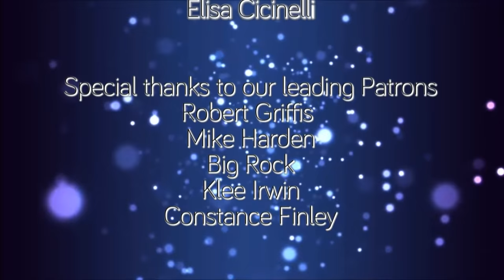Simulation #35 Running for Governor - Robert Griffis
Robert ran for President in 2016 earning nominating votes at the National Convention in Orlando, FL. He is now running for Governor of California in 2018 with innovative policy ideas.

Simulation inspires YOU to build the future.
For entrepreneurship to be as hyped as entertainment.
For scientists to be as impactful as athletes.
To fill football stadiums with CREATORS.

We are a completely independent organization thanks to the Patronage of people who find our content useful.